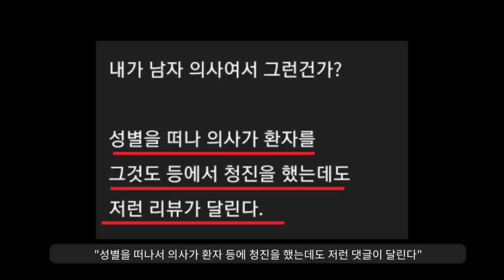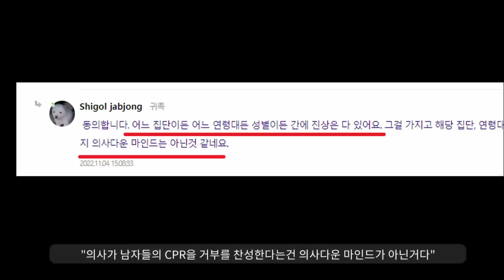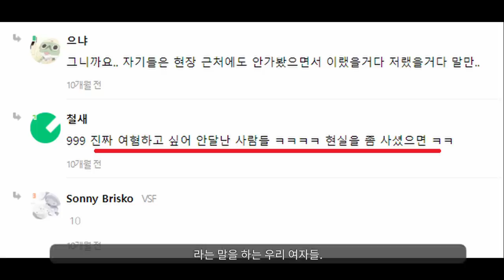"CPR은 모가지에 해야 하는 겁니닷!!"